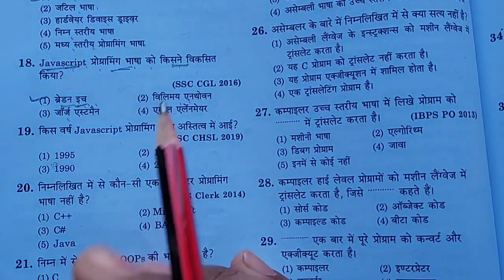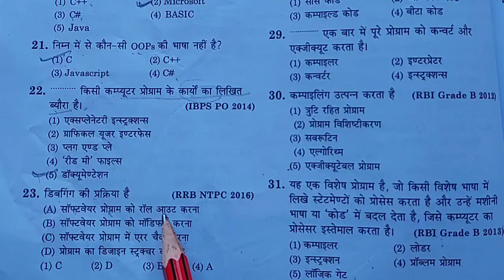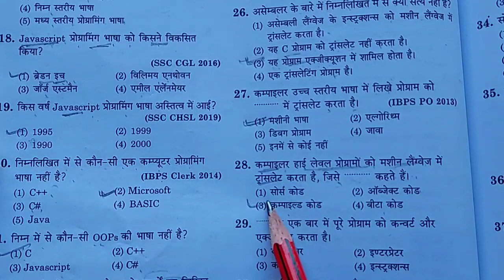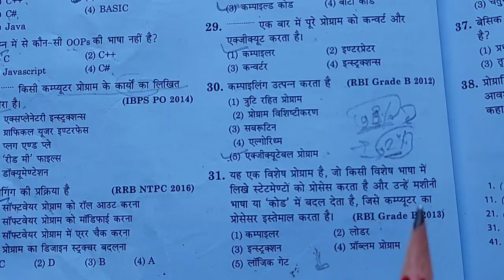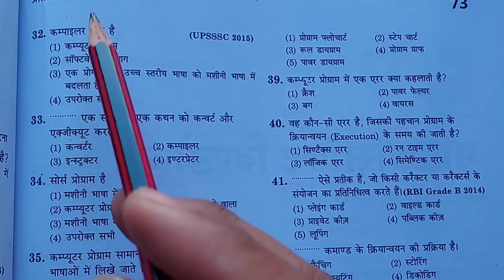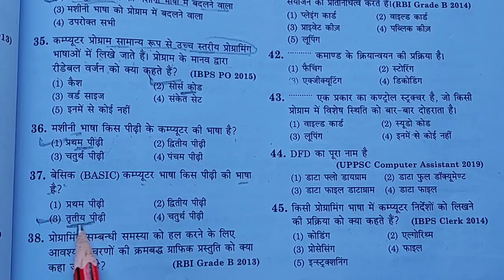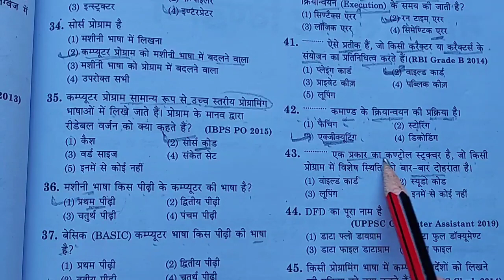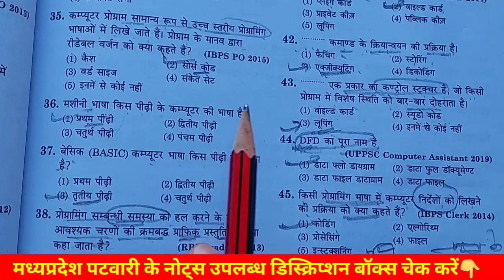L-13 | प्रोग्रामिंग अवधारणा | MP Patwari Computer | MP Patwari Bharti-2023 | Computer Classes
📚 MP पटवारी एवं अन्य प्रतियोगी परीक्षाओं के लिए Handwritten नोट्स उपलब्ध है.
 नोट्स की विशेषताएं:-
✔️ सर्वश्रेष्ठ शिक्षकों के मार्गदर्शन में निर्मित नोट्स
 ✔️ फोकस स्टडी नोट्स जो बचाए आपके समय को
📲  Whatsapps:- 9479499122